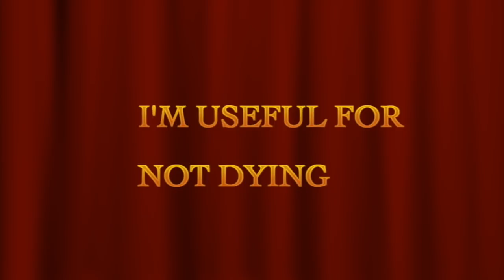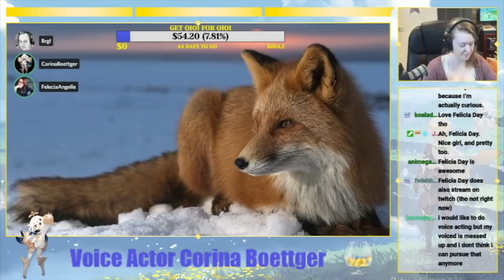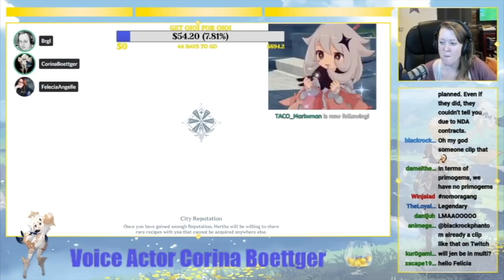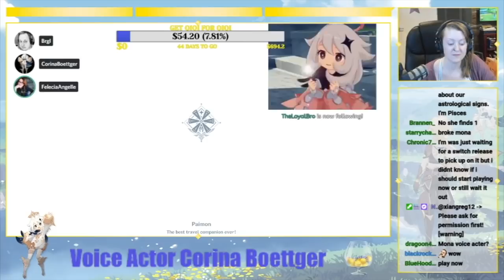Interview with the Voice of Mona Part 1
We have guest Felecia Angelle, the voice of Mona in Genshin Impact with us for an interview! Edited by Chris Dandino